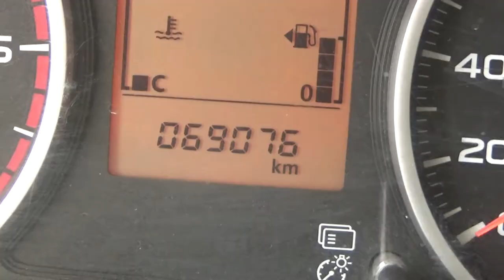Mitsubishi / L200 / 2017 - HH083877